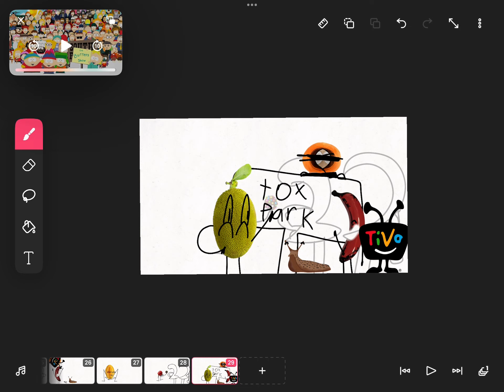Tox park season 3